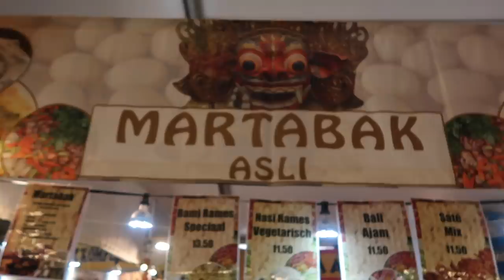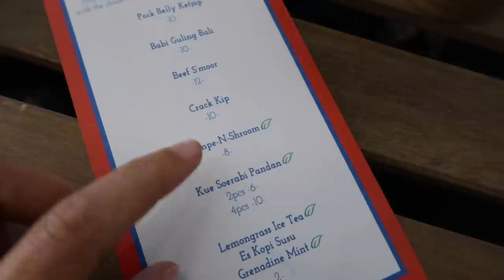SHOPPINGS EN INDO FESTIVAL MET SERENA!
Yoga, shoppen en heel veel eten! Samen met onze zus Serena (van Beautylab) gingen we naar Den Haag. We bezochten o.a. de Tong Tong Fair (wie kent dit?) en daar vertellen we je een hoop over onze favoriete indofood happies. Wie is er nog meer indo?